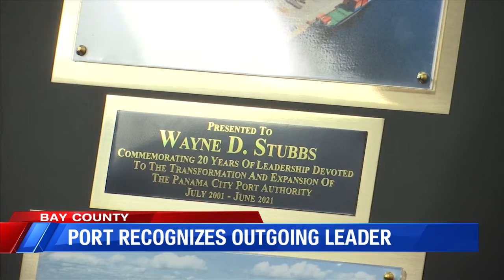Port recognizes outgoing executive director